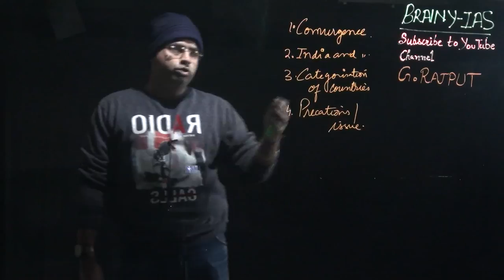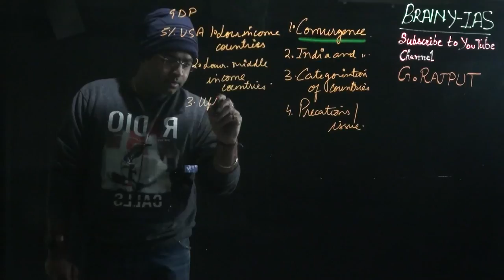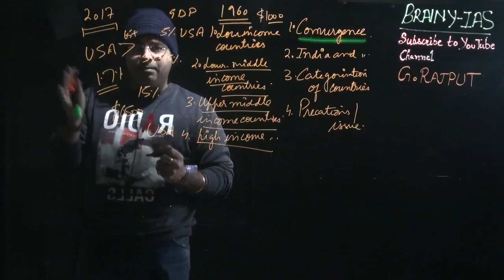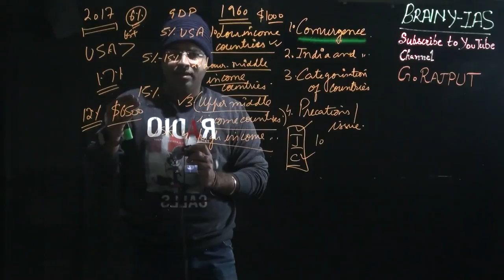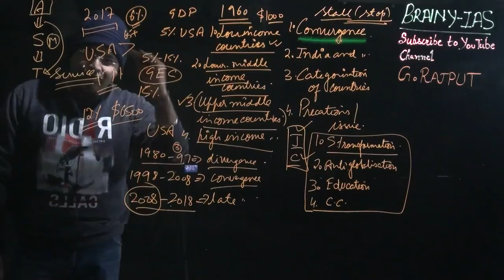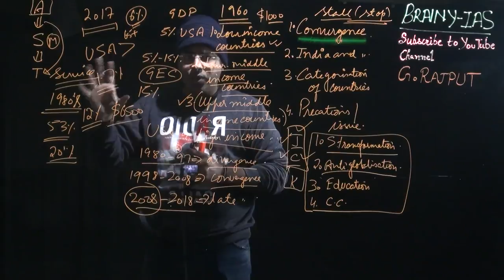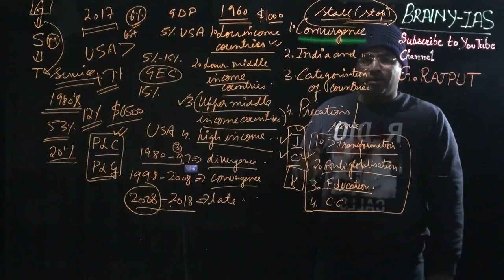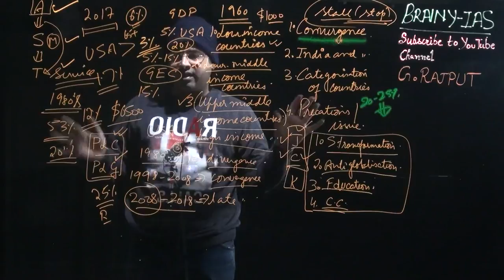Economic survey class # 5, chapter 5 volume # 1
The first order fact about the developing world today is that this is an era of unprecedented
prosperity. And that is true about India too which has been one of the most dynamic economic
performers in the world. A major driver of these good times, is “economic convergence,” whereby
poorer countries have grown faster than richer countries and closed the gap in standards of
living. The convergence process has been broadening and accelerating for the last 20-30 years.
However, while fears of a middle-income trap are overblown, could there be a slowdown in
this process for lower-middle-income countries such as India.? The possibility of such a “Late
Converger Stall” arises because of four possible headwinds in the post-Global Financial
Crisis era that were largely absent for the early convergers such as Japan and Korea. These
headwinds include: the backlash against globalization which reduces exporting opportunities,
the difficulties of transferring resources from low productivity to higher productivity sectors
(structural transformation), the challenge of upgrading human capital to the demands of a
technology-intensive workplace, and coping with climate change-induced agricultural stress.
India has so far defied these headwinds but can continue to do so only if the challenges are
decisively addressed
The video deals with economic survey 2018 .Considering the latest pattern of general studies exam of UPSC, it is important to prepare thoroughly for the current affairs. You need to remember and write important terms in the exam. These videos will build your perspective on divergent issues. From prelims to interview, these videos will increase you understanding and presentation.